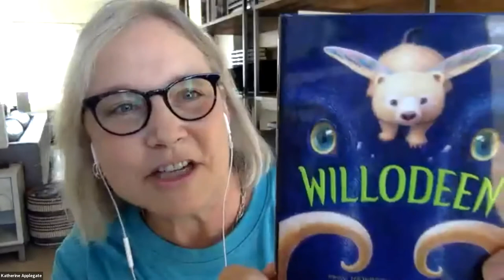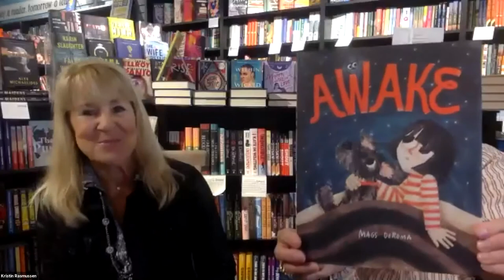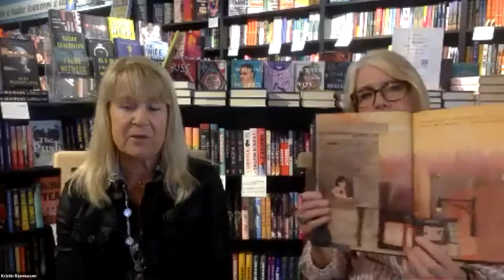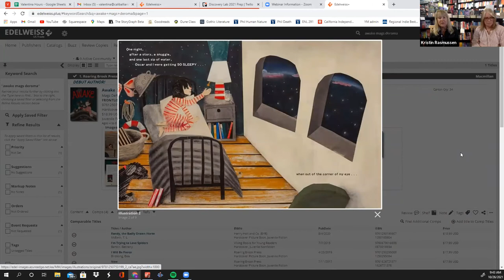10/26 Macmillan Breakfast Panel - Discovery Lab 2021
Lizz Huerta - THE LOST DREAMER

Melissa de la Cruz - NEVER AFTER: THE STOLEN SLIPPERS